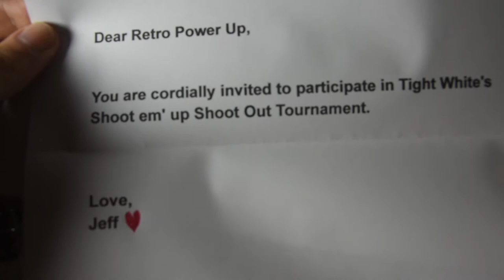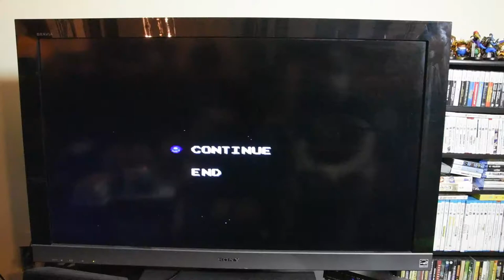RPU Invited to Tight White's Shoot Em Up Shoot Out Tournament!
A little skit I put together for Tight White's Shoot Em Up Shoot Out Tournament!